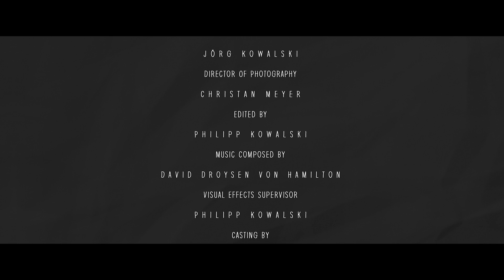Ascona - Film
This short film was my graduation project at SAE Institute. It was made in cooperation Digital Film & VFX-student Philipp Kowalski.
The plot of this film is simple: Three young men try to rob a bank. That completely failed.
My tasks for this production were the music composition, boom operator on set and audio post production. This film was also mixed in 5.1.